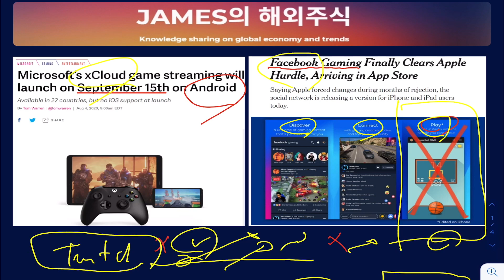애플 앱스토어 그리고 마이크로소프트, 페이스북의 불만